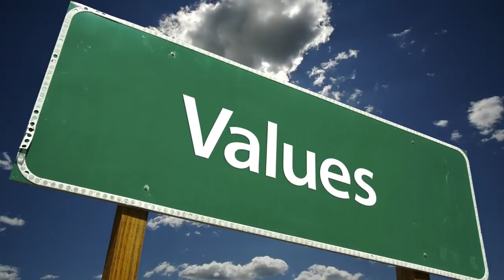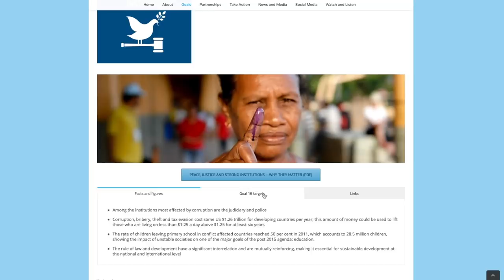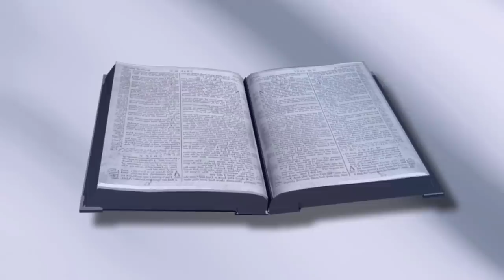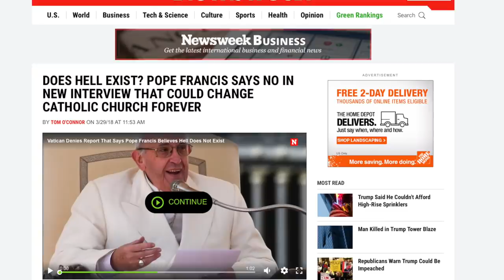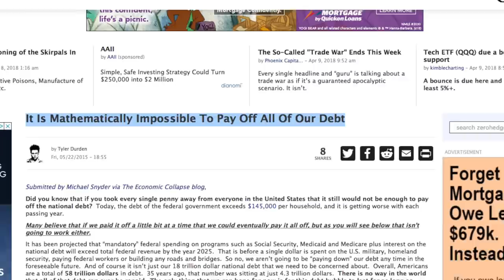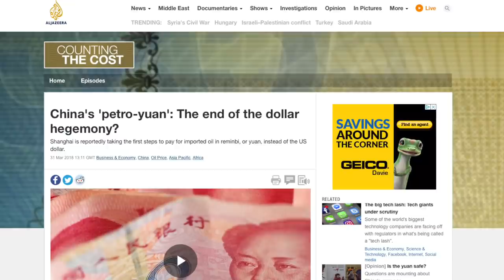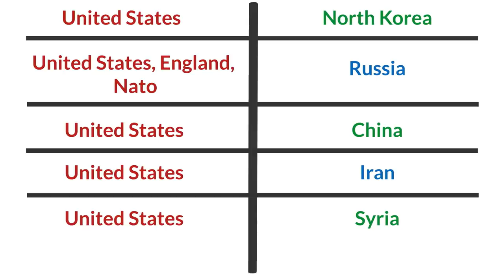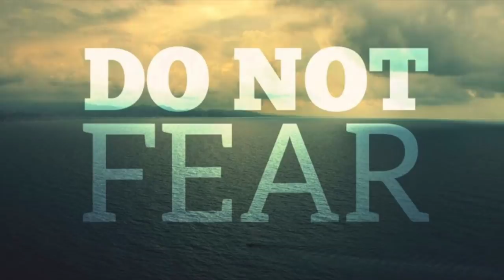100% PROOF WE ARE IN THE END TIMES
Many people today know it’s the last days, but many others deny it.  .  I made this video to be a tool to clearly show how far we are into the last days and why.  Share this with anyone who doesn’t clearly understand.  These are 10 reasons you should know it’s the end times.

#2 –  United Nations Sustainable Development Goals
#4 –  One World Religion
#5 -   The Fight for Jerusalem & the 3rd Temple
#7 – The Trade War & the Collapse of the U.S. Dollar
#8  -  The Wealthy Are All Preparing for a Global Catastrophe
#9 -   The World is Desperate for New Leadership
#10 -  World on Edge for World War 3